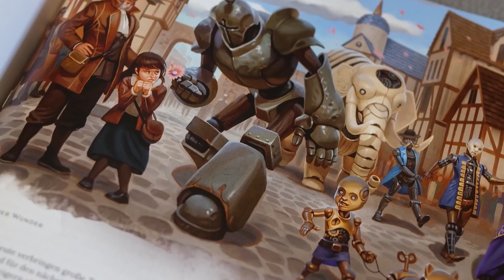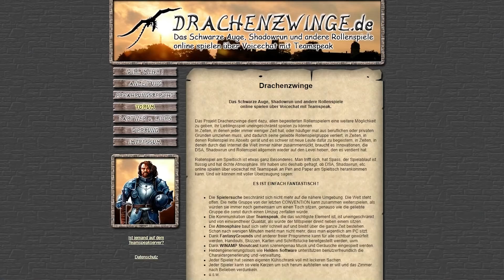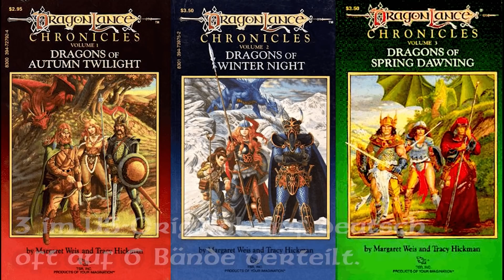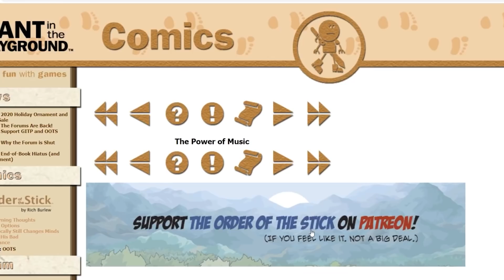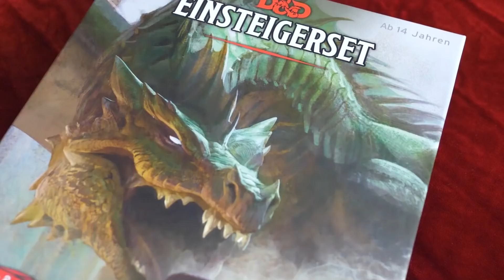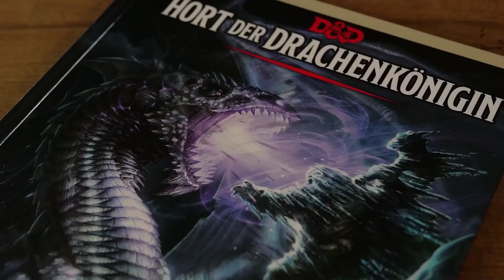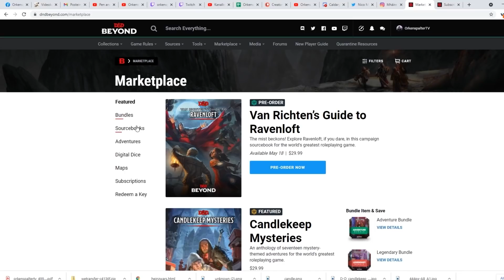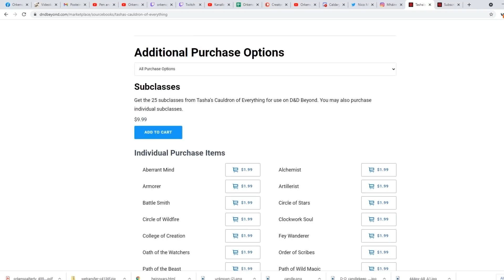Wie fange ich mit Dungeons & Dragons an? Einsteigertipps (Reupload)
Dies ist eine Reupload, da die Aussage, dass es das Essentials Kit auf Deutsch nicht gibt, ja inzwischen überholt ist :)

In diesem kurzen Clip geben wir 7 Tipps für einen leichteren Einstieg in Dungeons & Dragons bzw. in DnD5E. Was sollte man kennen? Wo findet man Infos? Welche Bücher braucht man und welche Kampagnen eigenen sich für Neulinge. Außerdem gibt es ein paar Tipps für DnD Beyond und Roll20 mit Dank an Eric Daniels.